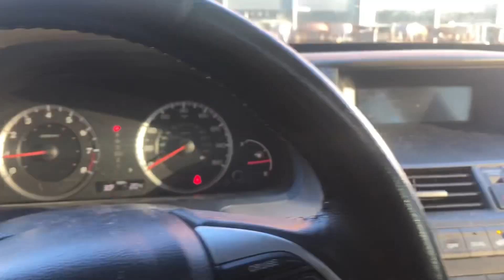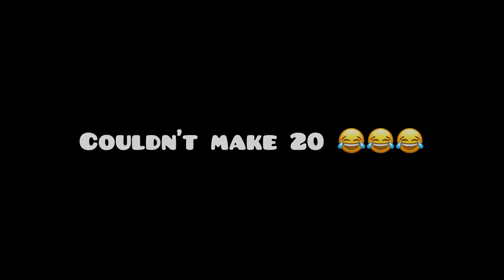YouTubers/Instagram Control My Life 24hrs (Must Watch!!!)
Just a dude with a camera and a dream🖤